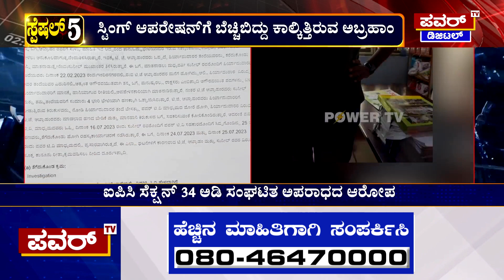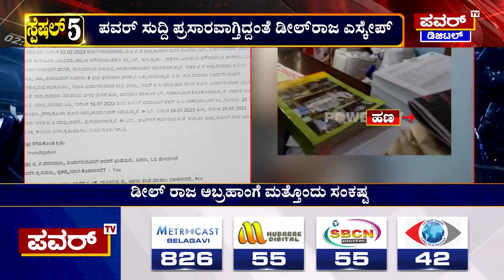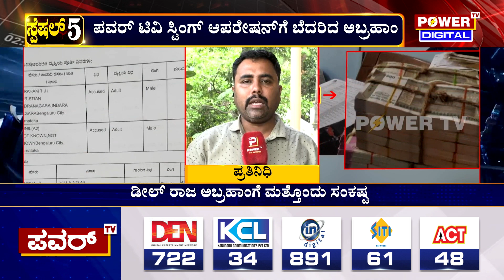TJ Abraham : ಪವರ್‌ ಟಿವಿ ಪವರ್ ಗೊತ್ತಾಗಿ ಡೀಲ್‌ರಾಜ ಎಸ್ಕೇಪ್ | Power TV News